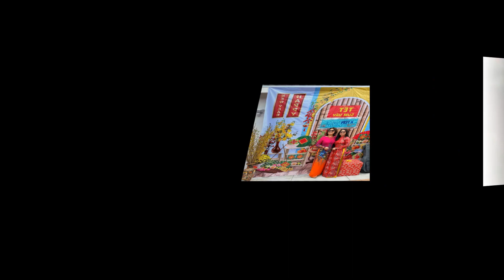KTDDN Nam CALI Họp Mặt Tân Niên 2024